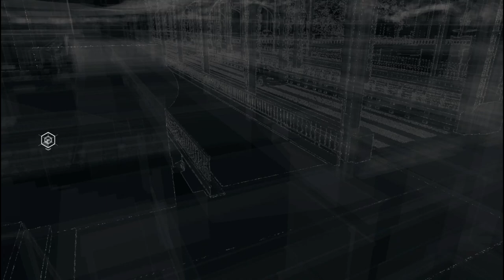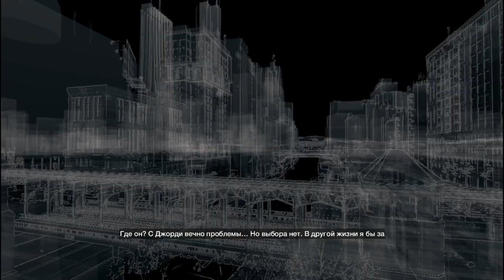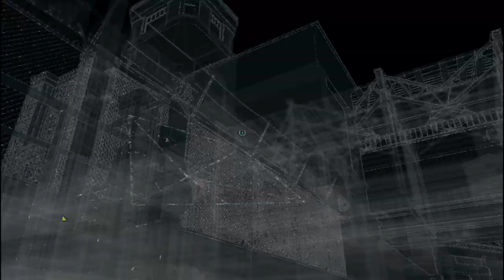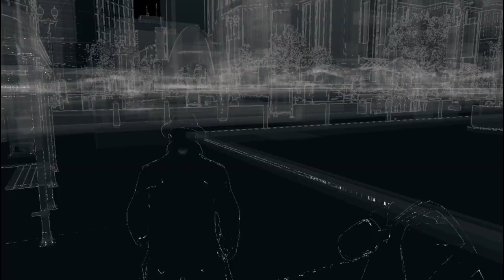Выживший ! Watch Dogs#8